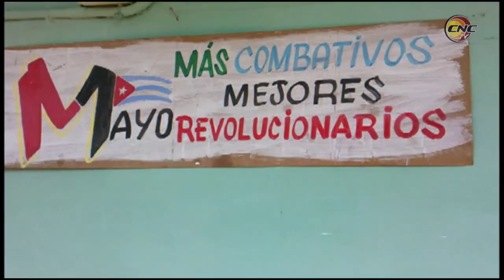Realizan en Pilón actividades como saludo al Primero de Mayo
A propósito del tema, vísperas del advenimiento de este Primero de Mayo, en el municipio de Pilón se engalana los centros laborales. En ese costero territorio el sindicato de la educación, la ciencia y el deporte y de la administración pública realizan diversas iniciativas para saludar la efeméride.